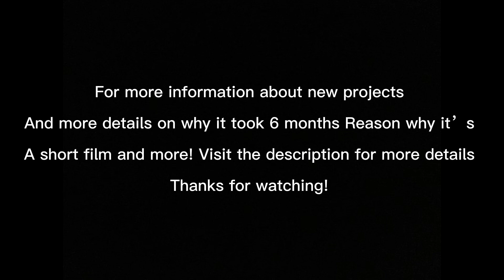The Unknown Associate *Episode 1 *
Reasons..

So the reason why it took so long especially 6 months just to Bring a episode/film of just 6 minutes is because

1. I didn’t have enough people I wasn’t able to find anyone to film with me and record together I had some recordings with a friend but I ended up deleting the film because it ended up being useless and with low quality footage.

2. not having enough ideas scripts not having enough knowledge to make really good recordings for the episode

3. why it was delayed and it took 6 months simply because not having enough resources and communications with enough people so it did take me a longer time to try finding people to join for the recoding and I know i should have done they before even announcing the movie In general back in august when I released the trailer

The next episode will most definitely have more footage ideas and recordings with more people and characters but for now we at least have the first episode yes less characters yes less recoding/filming but I did what I could in by myself with a good mindset so I hope you guys have enjoyed feel free to leave a like comment or a opinion!

If you want to support me you can donate To These Apps!